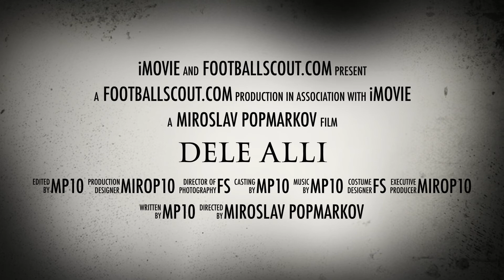DELE ALLI ✭ THE MASTER OF NUTMEGS ✭ 2017 ✭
Bamidele Jermaine Alli is an English professional footballer who plays as a midfielder for Premier League club Tottenham Hotspur and the England national team.